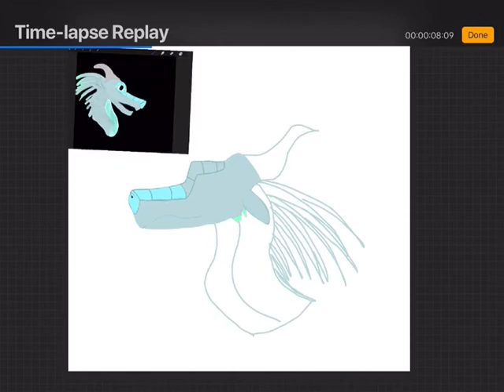New Profile Pic!